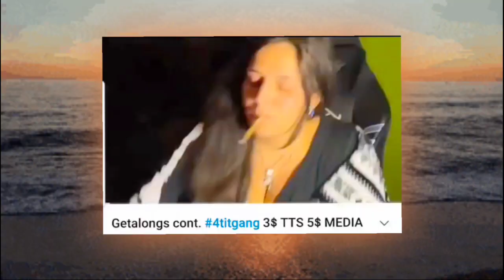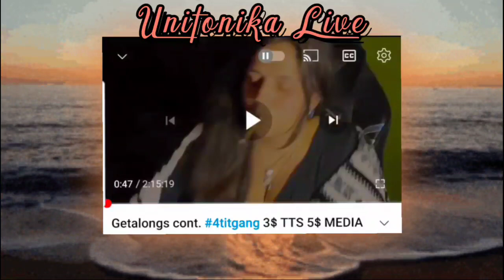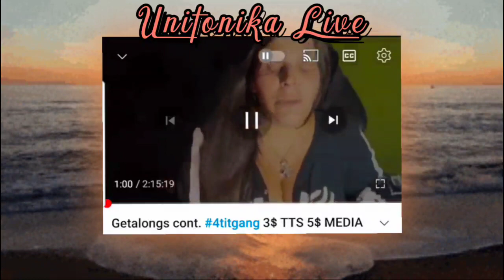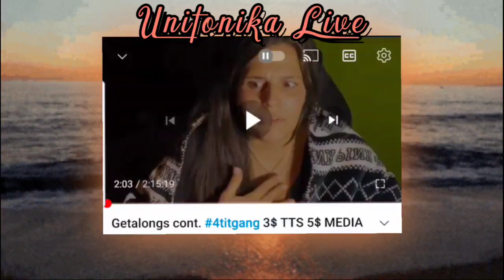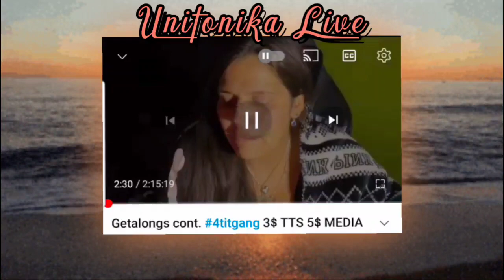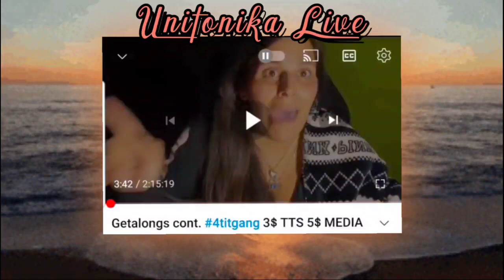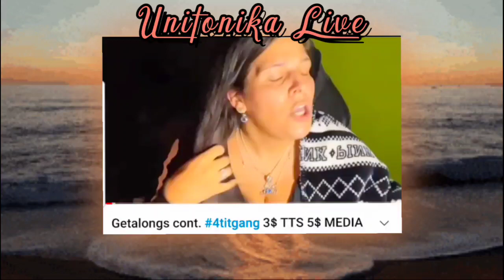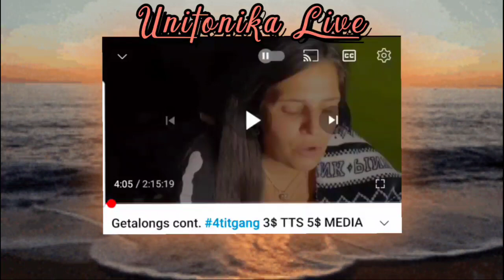FACTS ARE FACTS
$unitonikalive1